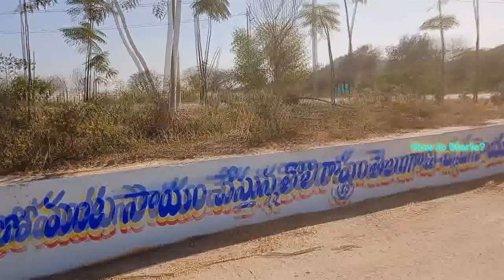కోరిన కోరికలు ఒక్క దర్శనంతోనే తీర్చు నరసింహుడుMost Believable God Sri Bala Narasimha Swamy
ram